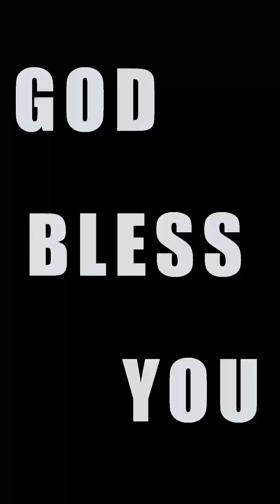Daily Devotion 2PM - Ps. Eradi Tjandra